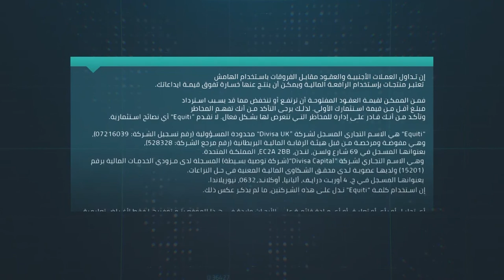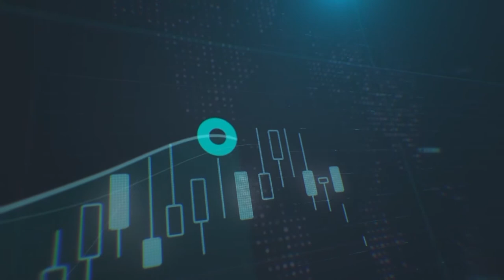عودة الرغبة بالمخاطرة لدى المستثمرين